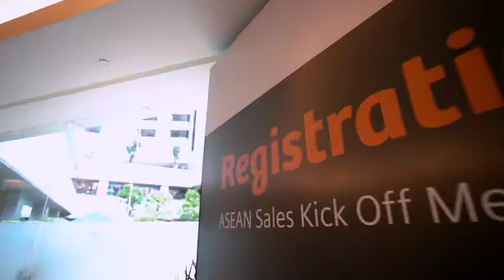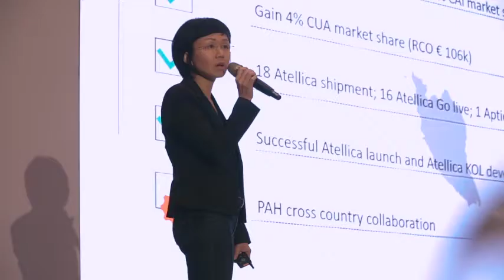Siemens ASKOM 2020 | JIGGEE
Siemens Healthineers had their Sales Kick Off Meeting for FY20 in Kuala Lumpur, Malaysia. Jiggee produced this event for them after a 6-way agency pitch. It was held at the Doubletree by Hilton KL, with the finale party held at W Hotel Kuala Lumpur's Wet Deck.